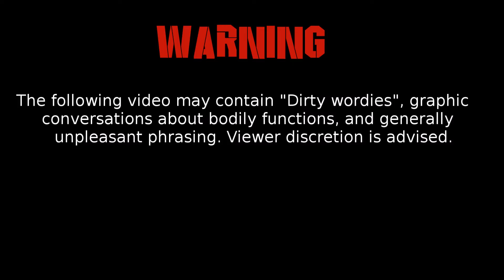Isaac: All the Percent- Baaaaaa